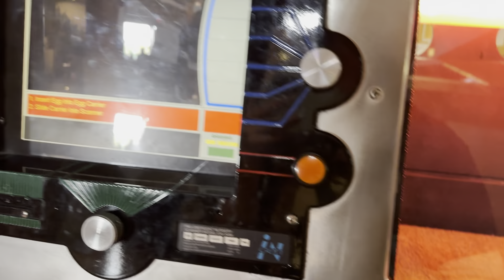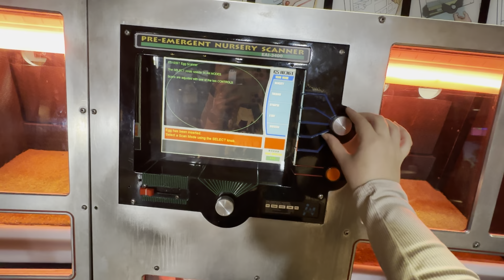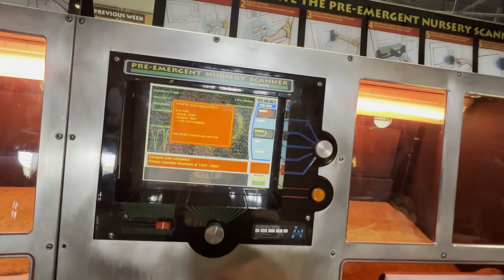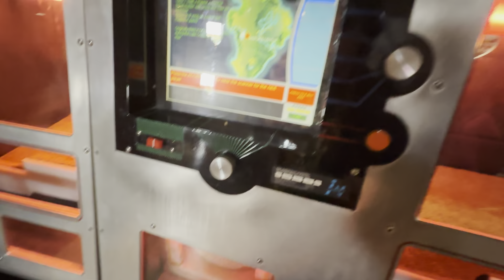First Visit to Universal Island of Adventure || Rides, Treats, etc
Today my sister and I went to Universal Island Of Adventure for the first time ever! We have never been to any Universal Studios location before and we’re so excited to see if it was worth it. We rode so many rides, tried AMAZING butter beer, and so much more! Enjoy!